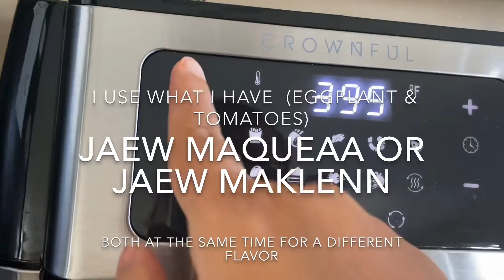Using the air fryer to roast veggies to make a dipping sauce -jaew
We received eggplants and I didn’t know what to make with it. So I tried making jaew (salsa) to eat with sticky rice.